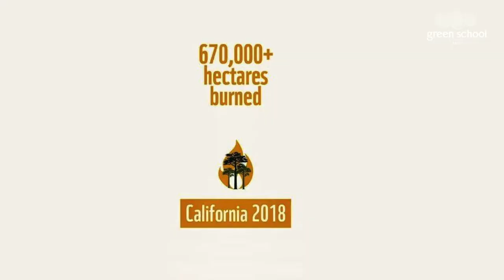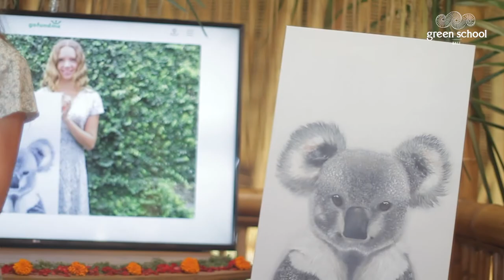Painting For Wildlife - Lyla Hayes | Quest 2020